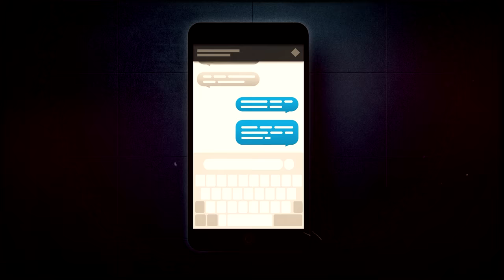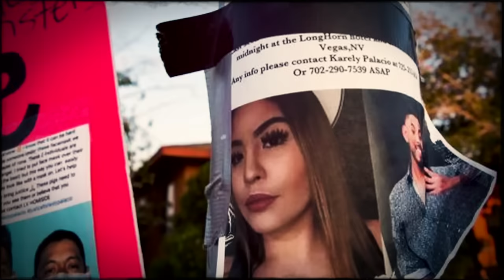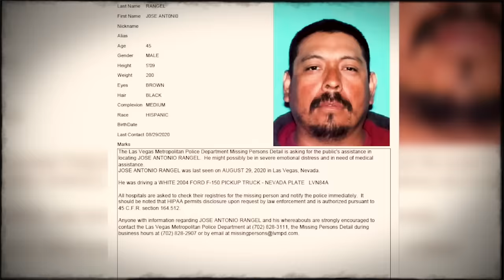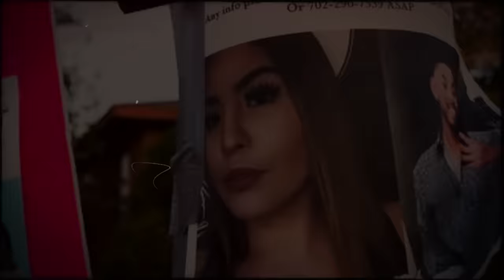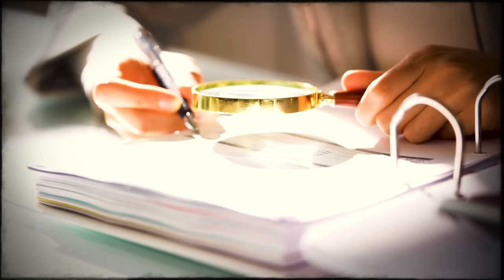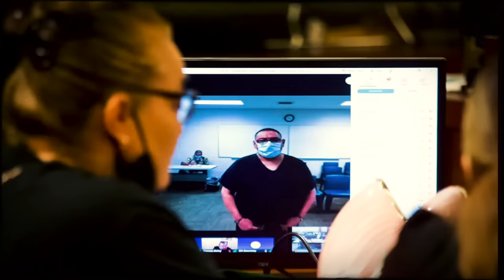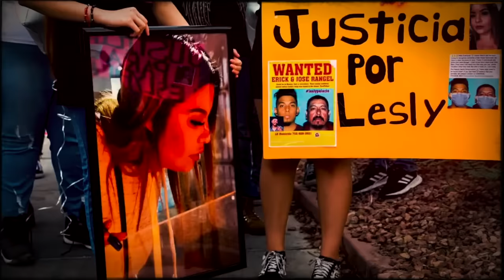What the detectives saw on the cameras shocked everyone! True Crime Documentary.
As you begin to explore the Leslie Palacio case, it is impossible not to feel bewildered and disappointed that justice has not yet been served. The perpetrator remains at large, even though the police have all the evidence and his identity is known to them. Today's story underscores the complexity of investigating crimes when suspects find themselves outside the jurisdiction and victims can only hope that the perpetrators will be found and brought to justice...